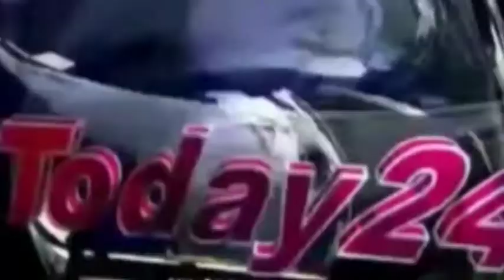न्याय के लिए धरना- Today24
न्याय के लिए धरना
मऊ जिले में अपनी बेटी के अपहरण हो जाने के बाद न्याय नही मिलने पर पीङित परिवार न्याय के लिए कलेक्ट्रेट में धरना प्रदर्शन कर रहा हैं। पीङित की मांग हैं कि उनकी बेटी को जल्दी घर लाया जाये। पुलिस की लारवाही पर कार्य़वाही किया जाये। जिसके बाद डीएम कार्य़ालय से पीङित को जल्द ही न्याय दिलाने का भरोसा जताया गया हैं।
वि0ओ0-1- बताते चले कि धरना प्रदर्शन कर रहा पीङित परिवार जिले के कोपागंज थाना क्षेत्र के एक गांव के निवासी हैं। इनकी बेटी को 18 अप्रैल को आजमगढ निवासी एक युवक बहला फुसला कर अपने साथ अपहरण कर ले गया। जिसके बाद पीङित परिवार ने थाने में केस दर्ज करवाया। लेकिन पीङित परिवार के साथ पुलिस न्याय नही कर रही हैं। इतने दिन बीत जाने के बाद भी पीङित की बेटी को पुलिस घर वापस नही ला सकी और ना ही आऱोपीयों को गिरफ्तार कर सकी। जिसके बाद न्याय की आश में पीङित परिवार कलेक्ट्रेट में धरना प्रदर्शन दिया। साथ ही अपना मांग पत्र सिटी मजिस्ट्रेट हंसराज के माध्यम से डीएम को सौंपा हैं। मांग पत्र प्राप्त कर हंसराज ने थानाध्यक्ष को तत्काल आरोपीयों को गिरफ्तार कर लङकी को बरामद करने का आदेश दिया हैं।

T.V. News

Application.

views!!!

News."